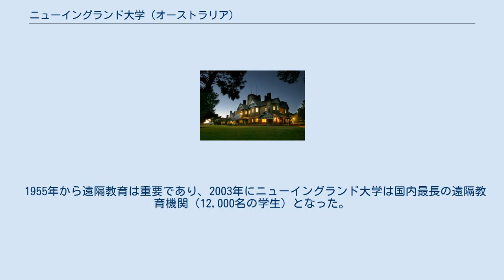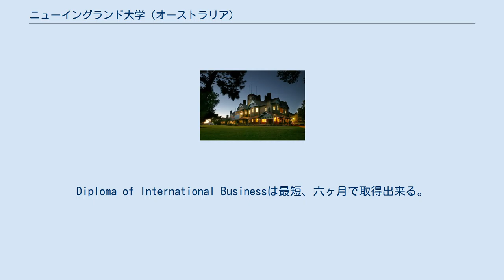ニューイングランド大学 (オーストラリア)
ニューイングランド大学(ニューイングランドだいがく、英語: The University of New England、略称：UNE）は、1954年に独立、国内最初の中心都市（首都、州都）以外の街に作られた公立大学である。
 シドニー大学の学校の1つ、New England University College として1938年に創設された。
 最初のキャンパスで、メインキャンパスはニューサウスウェールズ州アーミデール(Armidale)にある。
 1955年から遠隔教育は重要であり、2003年にニューイングランド大学は国内最長の遠隔教育機関（12,000名の学生）となった。
 2004年10月に、ニューイングランド大学の教授であるマイク・モーウッド(Mike Morwood)とピーター・ブラウン(Peter Brown)はインドネシア、フローレス島のホモ・フローレシエンシス の発見に関わった。
 ブリスベンのシャフストンに分校があり、ビジネス学科を専攻出来る。
時期により一部の学科をアーミデールの本校に通う必要がある。
シャフストン語学学校に併設されている為、利便が良い。
Diploma of International Businessは最短、六ヶ月で取得出来る。